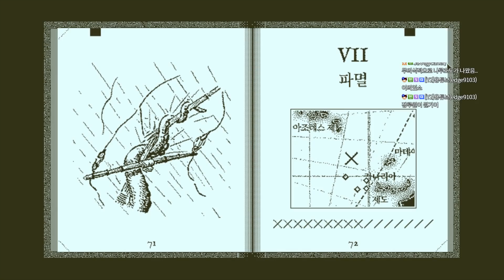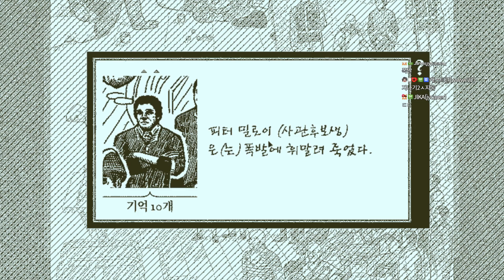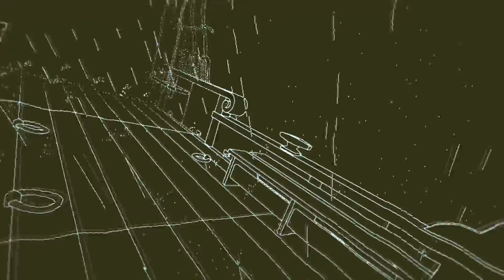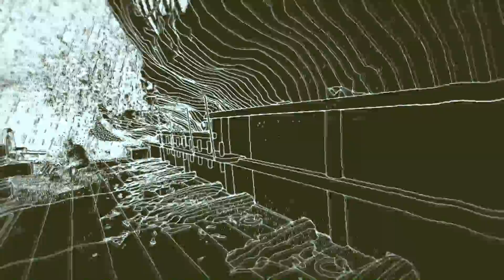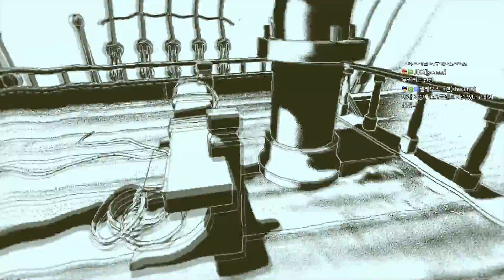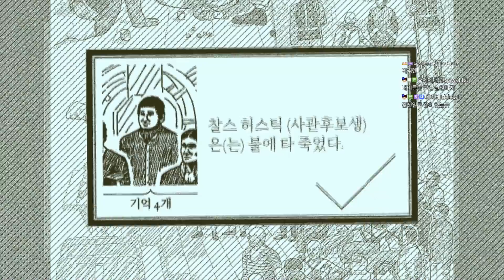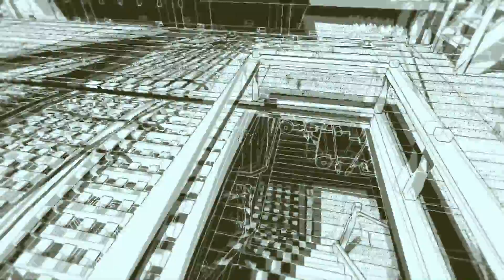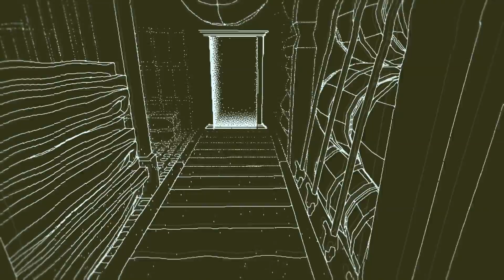추리게임] 오브라딘호의 귀환 5화 (Return of the Obra Dinn)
수십명의 사망자를 낸 실종선 오브라딘호가 돌아오다!
이 배에는 대체 무슨 일이 있었던 것인가? 스팀게임 오브라딘호의 귀환입니다.